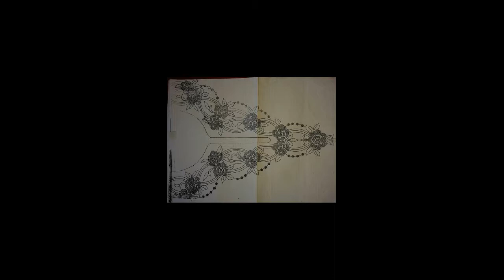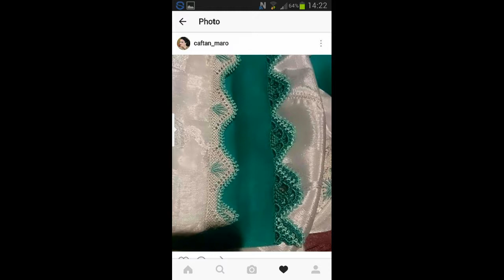جديد موديلات الراندة والطرز الرباطي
modilat randa